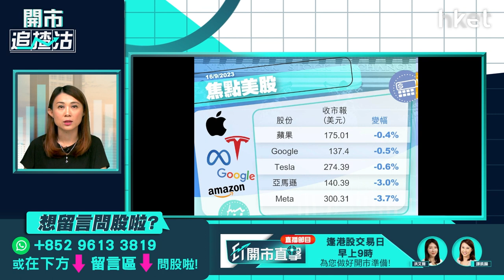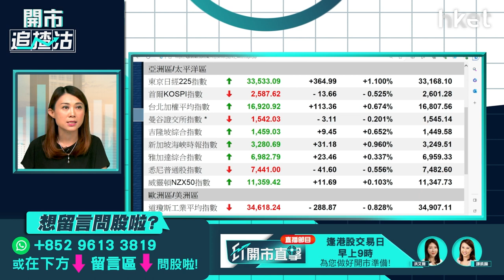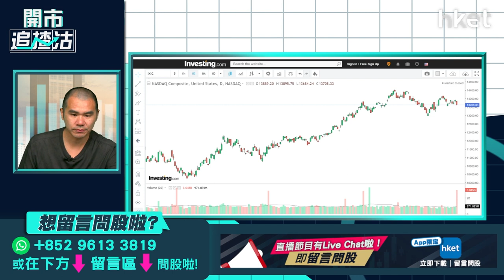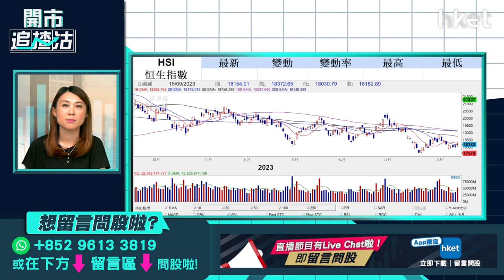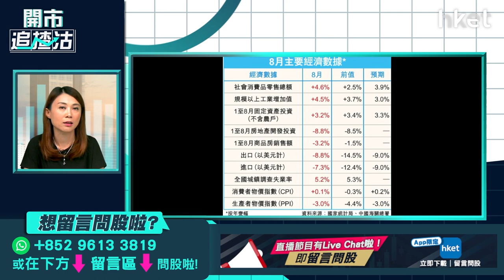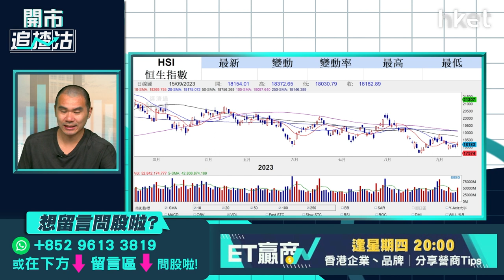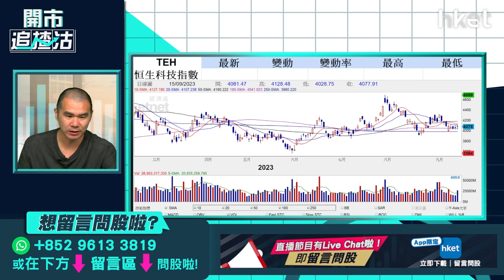【開市追揸沽】LPR出爐前夕大市怎走？緑債認購攻略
人民銀行上周五降準，加上內地部分經濟數據勝預期，恒指收市升134點，報18,182點，惟總結全周，恒指仍跌19點。 本周市場聚焦內地即將公布的貸款市場利率（ LPR），以及美國聯儲局議息結果，對港股後市有何影響？綠債即日起至下周四開始認購，入場費1萬元，享4.75厘保底息，既跑贏一年期港元定存4.5厘，且遠高於去年綠債2.5厘的保證回報，惟不敵銀債墊底息5厘，綠債抽不抽得過？又有甚麼認購攻略？獨立股評人唐牛今早9時於《開市追揸沽》為你逐一拆解。